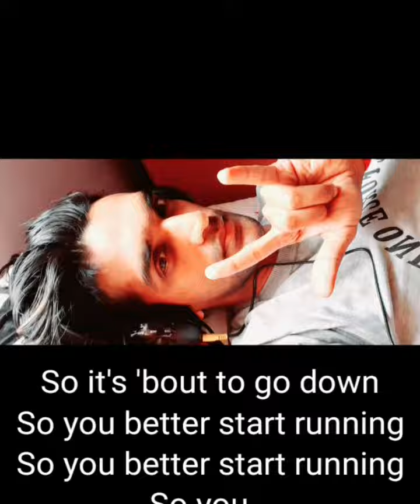Only one King song